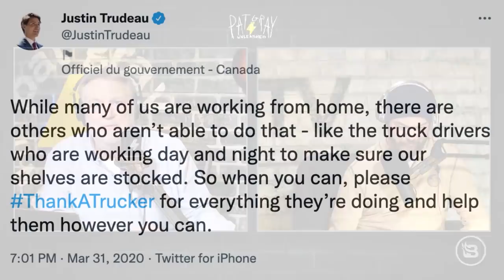Massive 300-Mile Trucker Protest Hits Canada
The big freedom protest going on in Canada continues as the trucker convoy crossing Canada is now 300 miles long. Justin Trudeau called them a “small fringe community” and didn’t really seem too proud of these guys.